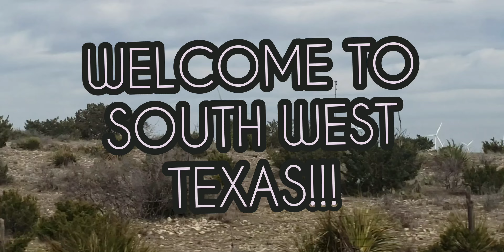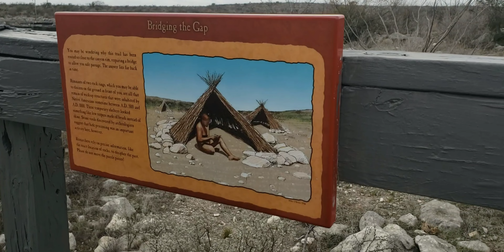Arrested!!! A development!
It's a little crazy being in an unknown place as it is but we almost got arrested by border control to boot! We drove 3 hours south west of Fredericksburg Texas, very close - within one mile at some points - of the Mexican border where a lot of illegal aliens are crossing on a regular basis lately.  We had no passports with us and though we weren't planning in trying to sneak across the mexico border, we were very freaked out when we saw that we were coming up to a border control, big building ! because you do NOT try to cross the American border with no passport -although at this point, with no trump wall and tons mexican wanna-be Americans coming, I'm pretty sure the American government might welcome the idea of people coming into Mexico... I've always wondered -or at least recently- what the spanish mexico goverment would say or do if someone did try to break in to their country. Oh, and dare I say that my husband is delicious!